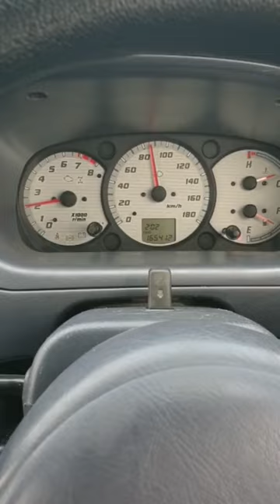cuore Digital meter